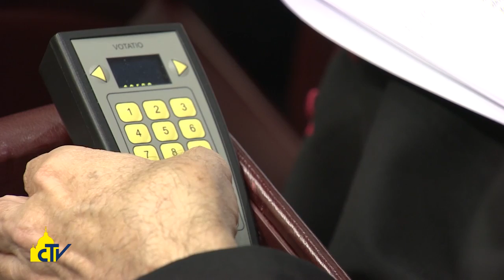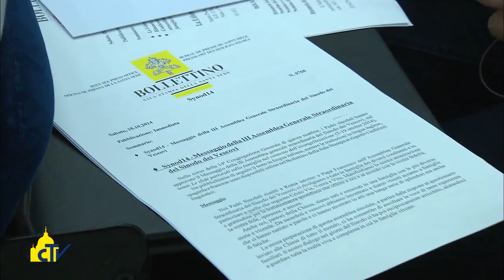Vatican Magazine "Una Chiesa madre e maestra " 24-10-2014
Con un appassionato discorso, Papa Francesco ha chiuso il Sinodo straordinario sulla famiglia, parlando di tentazioni e discussioni, ma ricordando che la Chiesa in comunione non può sbagliare, perché guidata dallo Spirito. I temi della Relatio e del messaggio del Sinodo.